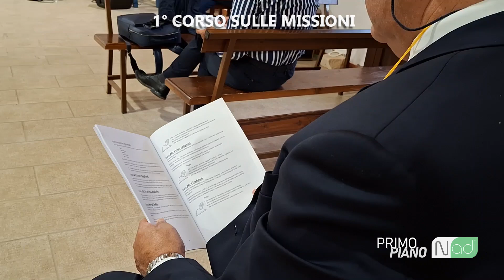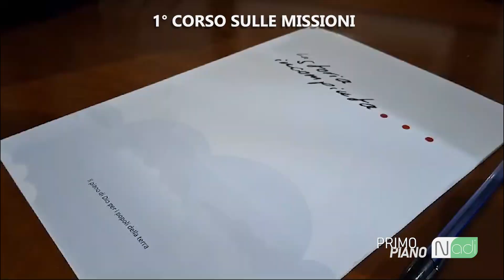PRIMO PIANO | 1° Corso sulle Missioni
Circa 75 partecipanti hanno preso parte al “weekend missionario”, il primo corso sulle Missioni, organizzato dal Dipartimento Missioni Estere ADI in collaborazione con la PEM “Pentecostal European Mission” e con “Simply mobilizing”.
I Pastori Stefan Ross (Germania) Markku Ovaska (Finlandia) e Mika Kosonen (Svezia) hanno presentato il corso di approfondimento sul tema delle missioni intitolato “LA STORIA INCOMPIUTA”.
Il Centro Comunitario Evangelico di Roccamonfina (CE) ha ospitato la tre giorni di seminari in cui si è ampiamente considerata l’opera compiuta di Cristo sulla croce per la salvezza dell’umanità e soprattutto la necessità per i credenti di completare la “storia” delle missioni.